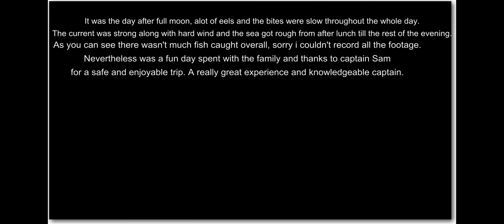Fishing on the Warlock with Captain Sam, in the Gulf of Paria, Trinidad.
We made a fishing trip with Captain Sam on his famous boat, Warlock, in the Gulf of Paria, Trinidad. The day was well spent with friends and family although a small amount of fish was caught due to the moon and currents. However, I was unable to capture all the footage. The bites were slow because it was the day after the full moon and the current was strong along with strong winds and rough sea. Thanks to Captain Sam for a safe and enjoyable trip. He really is a great captain, very well known and experienced.
So sit tight and enjoy the video and always remember to KEEP IT REEL!!